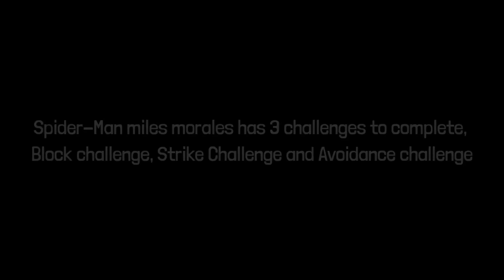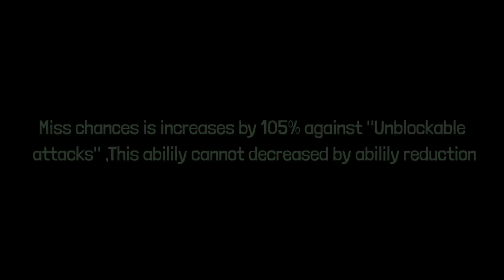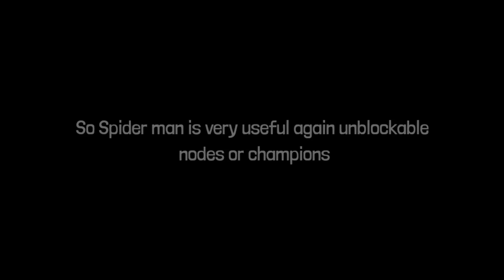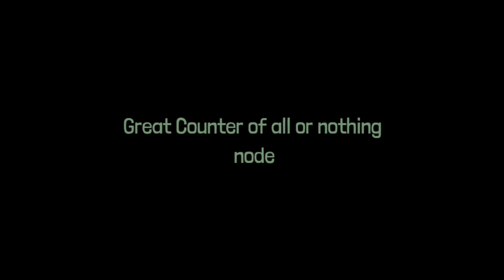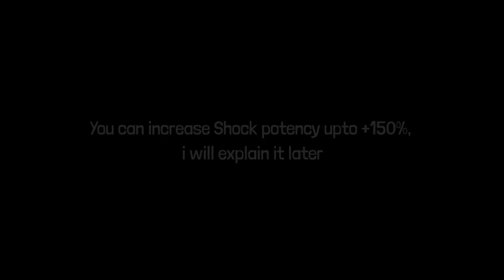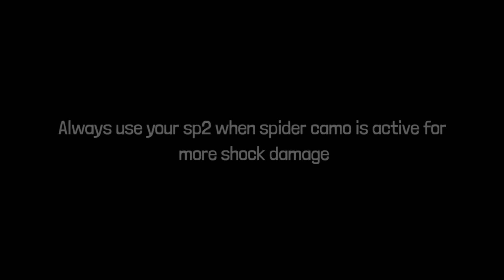How to use Buffed Spider-Man miles Morales |Full breakdown| - Marvel Contest of Champions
Tracks-

1st-